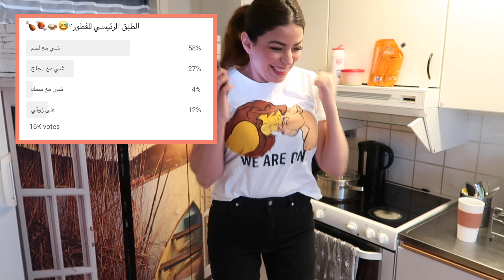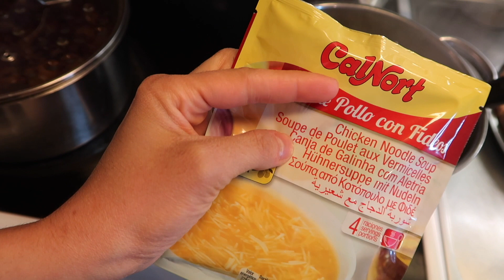متابعيني يتحكمو بفطوري في رمضان !! 🌙 صدموني !😱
شروط الدخول للمسابقة لربح ايفون 📱١٢:
١- اشتراك بقناتي :